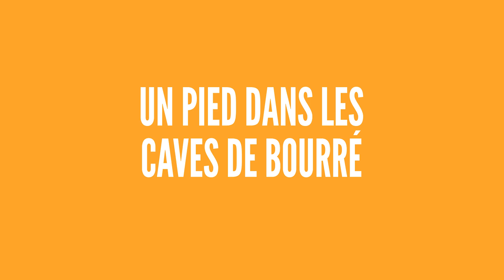Un pied dans les caves de Bourré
Dans le Loir-et-Cher se trouve un important producteur de champignons. Mais dans le métier, les temps sont durs...
Le bout du tunnel est-il pour bientôt ?